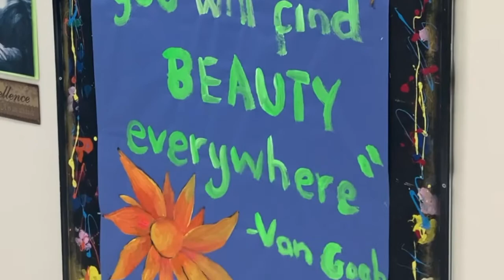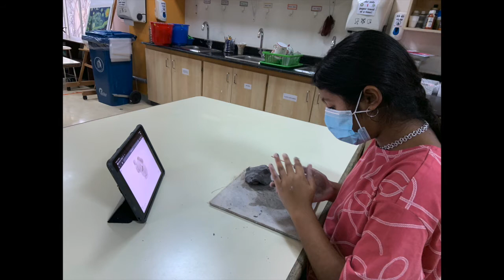UES Art Show